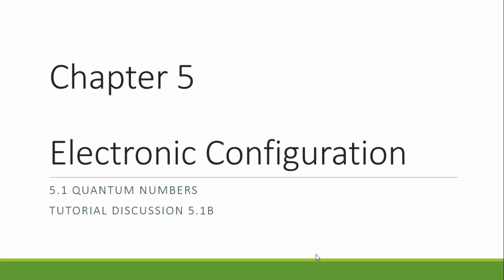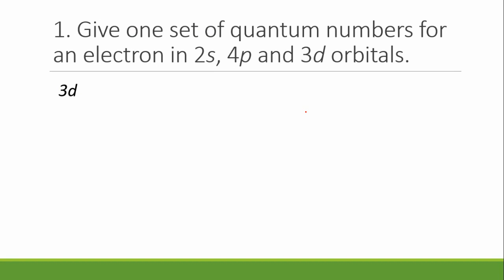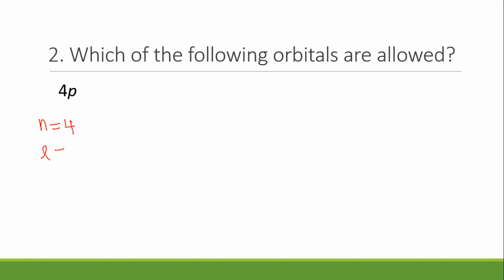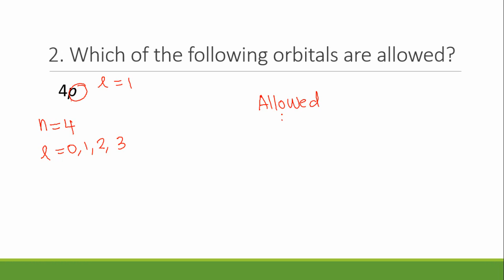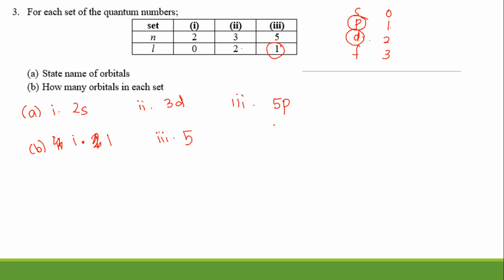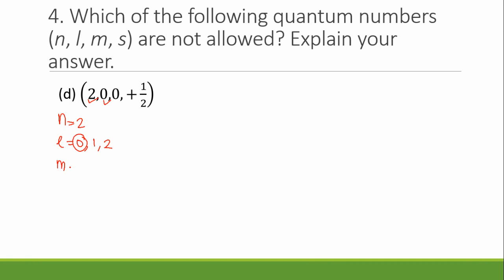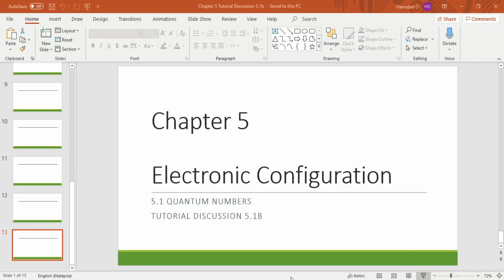5.1 Quantum Numbers (Tutorial Discussion 5.1B)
SES DK014.
CHAPTER 5 ELECTRONIC CONFIGURATION.
5.1 Quantum Numbers
Tutorial Discussion 5.1b

Pembetulan video pada minit 14:42
"When n=2, l=0,1"